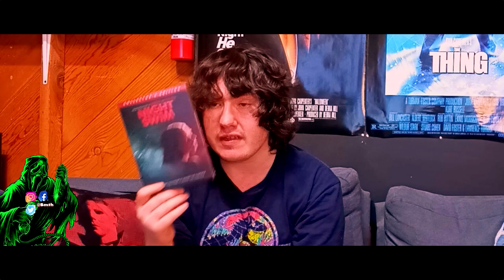Horror Movie Collection Update June (2024)